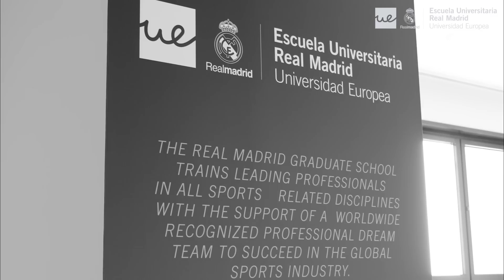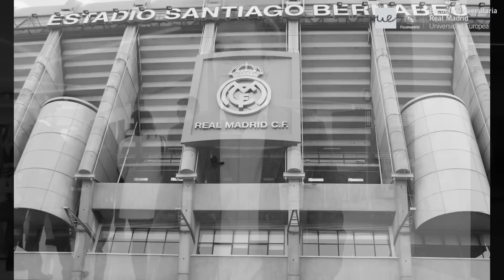Inaugurado el curso académico 2015-16 de la Escuela Universitaria Real Madrid-Universidad Europea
Emilio Butragueño, director de Relaciones Institucionales del Real Madrid, inauguró el curso académico 2015-16 de la Escuela Universitaria Real Madrid-Universidad Europea, de la que él es director general, en un acto que tuvo lugar en el palco de honor del estadio Santiago Bernabéu. Butragueño se dirigió a los verdaderos protagonistas, los 400 alumnos de más de 40 nacionalidades que arrancan el curso académico: “Es un año muy significativo porque se cumple el décimo aniversario de colaboración entre la Escuela Real Madrid y la Universidad Europea.

Emilio Butragueño, Director of Institutional Relations at Real Madrid Football Club, opened the new 2015-16 study year at Real Madrid Graduate School. The opening took place at the honour box section at Santiago Bernabeu´s Stadium.

Butragueño spoke directly to the true stars of the show - 400 students from over 40 countries around the world - who were starting their new school year. “This is a key year, as is the 10th anniversary of the collaboration between Real Madrid School and Universidad Europea. Excellence has been always the main objective of this club: there´s always a better way to do things, you have to always be capable of giving the best of yourself. This is what we want from you. This is the values that we want you to learn”.

The Real Madrid Graduate School offers 13 masters and is currently present in 13 countries. These courses have gone from strength to strength, thanks to the 7000 students who have completed them since they started back in 2006.

Within these courses you will find Real Madrid´s Chair, born in 2007 and directed by Nobel Prize for Literature winner Mario Vargas Llosa.